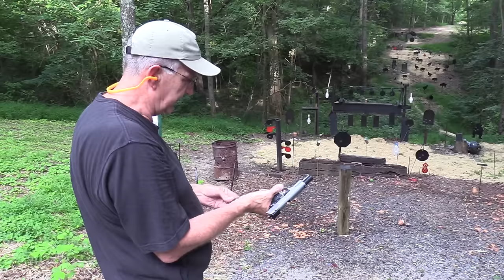Ruger SR1911 10mm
Trying out the new Ruger SR1911 in 10mm. Remember to check out our video clips on the Hickok45Clips channel